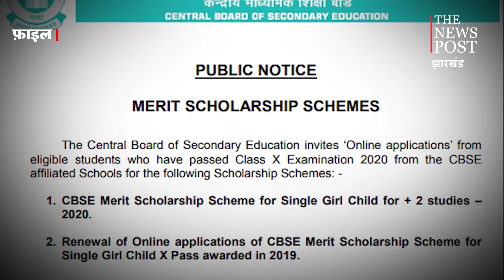सिंगल गर्ल चाइल्ड स्कॉलरशिप के लिए रजिस्ट्रेशन प्रक्रिया हुई शुरु